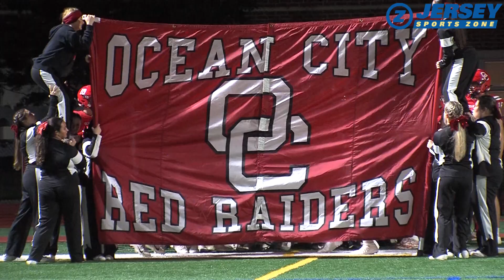Ocean City 45 Long Branch 10 | Group 4 South semifinal | Sean Mazzitelli 2 TDs + INT